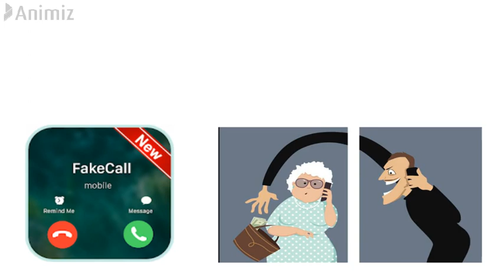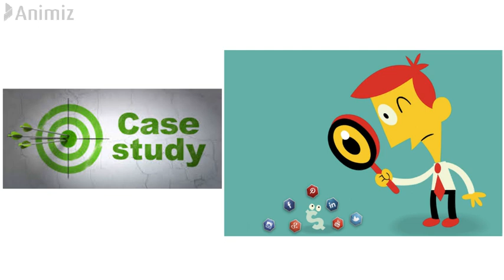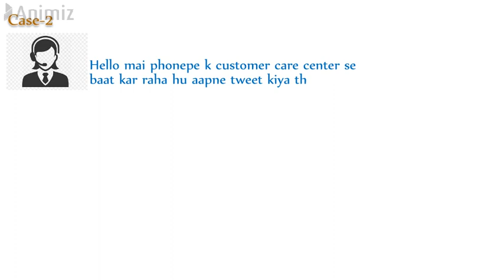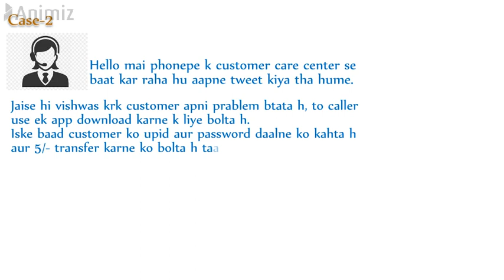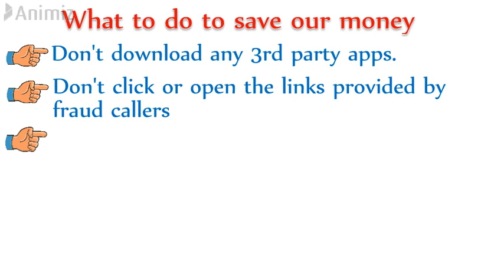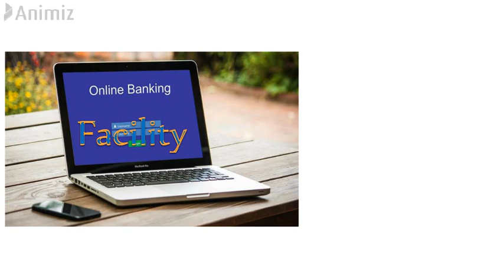How to save your money💰💸 from Fraud 🧑‍💻(अपनी मेहनत का पैसा कैसे सुरक्षित करेंUseful for SBI & HDFC)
||Gyan Ganga||
This video is useful for all bank holders.
In this video we look on two case studies on the reality basis so that we come to know that what are those ways by which one can be tricked by fraudsters. After case study we will know to know about those ways by which we can save our money even after getting hacked. And we will be learned about tricks by which we can make more safe our bank account and UPID. So that our valuable money could not go to bastard's pocket.